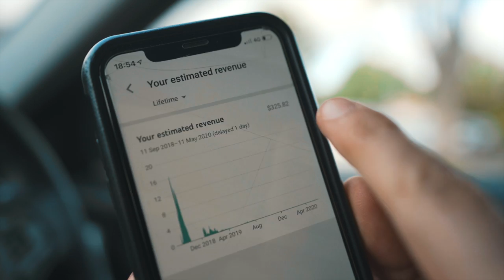I ate nothing but SPICY FOOD for 24 hours... *painful*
*NEW* THE 12 WEEK SHRED PLAN

6 DAY MUSCLE BUILDING WORKOUT SPLIT!!